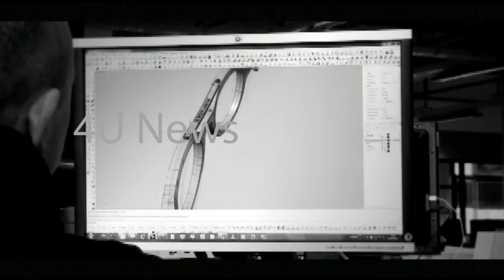4unews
കൂത്തുപറമ്പ് കൈതേരി മുച്ചിലോട്ട് ഭഗവതി ക്ഷേത്ര വാർഷിക കളിയാട്ട മഹോത്സവം സമാപിച്ചു